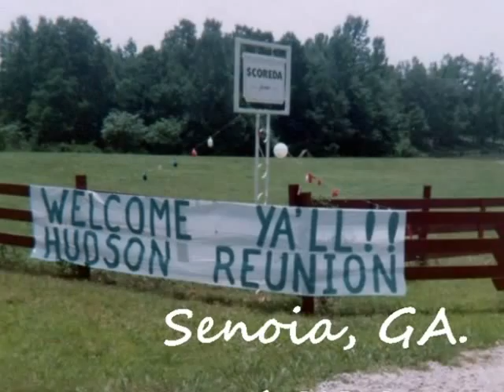Hudson Reunion 1975